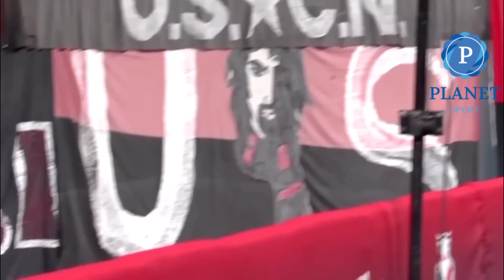FUTBOL DÜNYASINDA YAŞANMIŞ EN KOMİK ANLAR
Bugün futbol dünyasında yaşanmış en komik ve eğlenceli görüntüleri izleyeceğiz.

Soru, Öneri ve Görüşleriniz için;